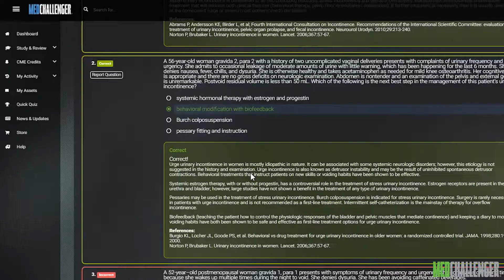Med-Challenger 2021 ABOG Obstetrics and Gynecology Exam Review Course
Online board review for the 2021 ABOG Qualifying & Certifying Exam for Initial Certification and In-Training Exams for Residents.